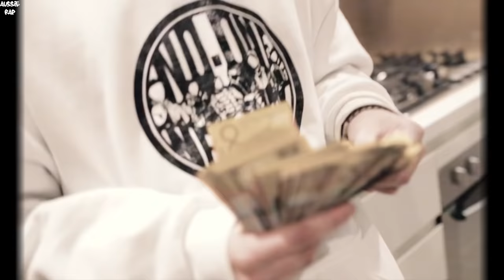Lil Sknow - SknowLi FREESTYLE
"SknowLi FREESTYLE" is a captivating rap offering from Australian artist Lil Sknow, showcasing his impeccable flow and lyrical dexterity as he effortlessly navigates the beat. With his charismatic delivery and clever wordplay, Lil Sknow impresses listeners with his freestyle prowess, leaving them in awe of his talent and craving for more of his infectious energy.

🔗 Link us on social media!